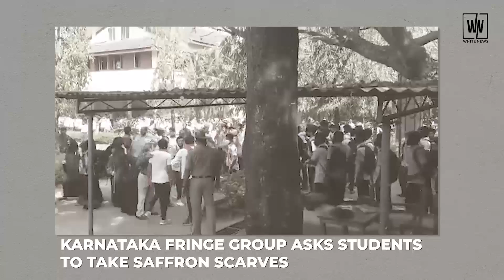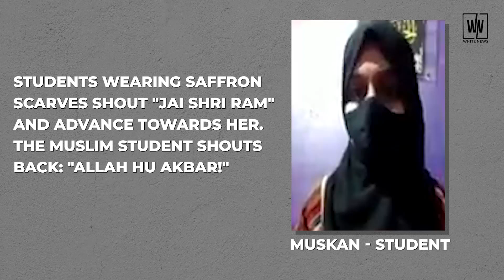The Brave Hijab Girl- Muskan chanting Allah